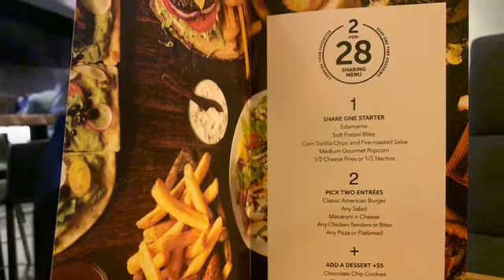Studio Movie Grill Bad Boys for Life Movie Review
Real Talk with Coach Sherri 💫